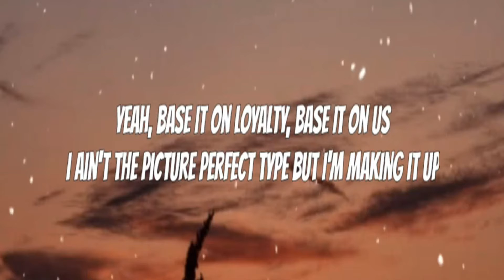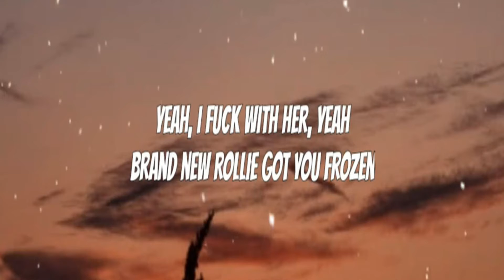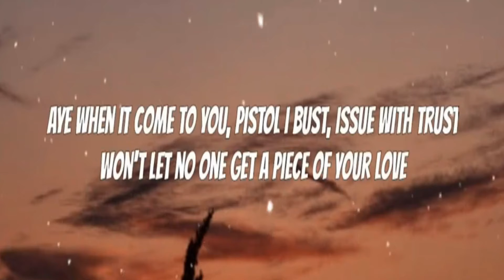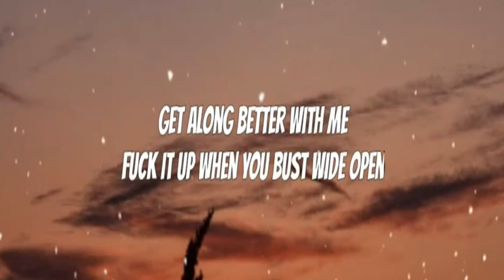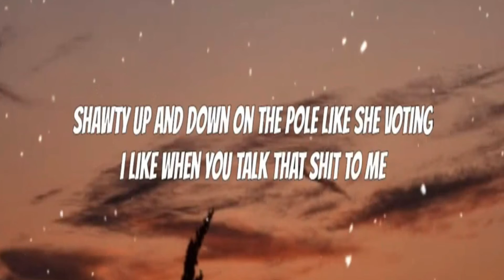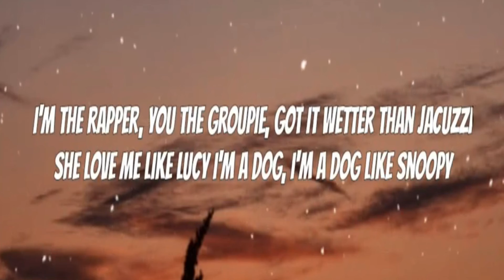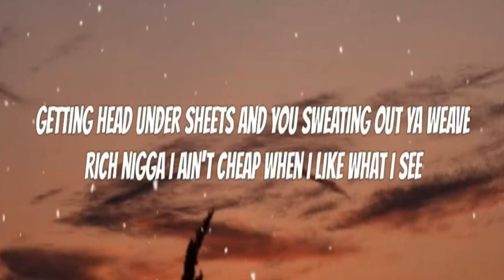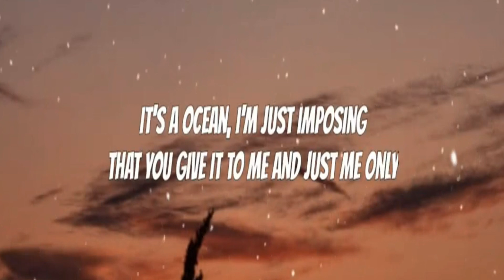Chosen - Blxst feat Ty Dolla Ign (GroundZero Remix)